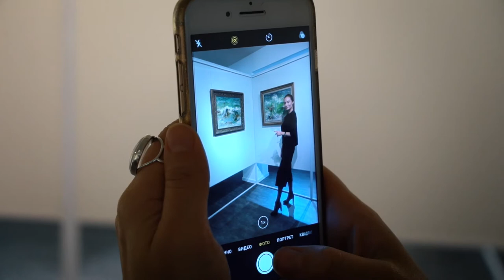ВСЕМИРНО ИЗВЕСТНЫЙ ХУДОЖНИК ТУМАН ЖУМАБАЕВ В ЕКАТЕРИНБУРГЕ!!!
Туман Жумабаев - известное имя в мире искусства. Его выставки проходят по всему миру, а картины приобретают первые имена в шоубизнесе! Впервые в Екатеринбурге художник проводит выставки по приглашению картинной галереи RakovGallery.
Событие по сути уникальное, картины писались непосредственно на месте. В течении месяца Туман жил и работал  в мастерской в Екатеринбурге. Рисовать эмоцию годами — не про него: свои шедевры автор создает в той среде, где они будут экспонироваться. И во всех точках мира, куда он приезжает, его излюбленные сюжеты с морем, цветами и солнцем будут звучать по-разному, из разных состояний. Поэтому художник много путешествует, стараясь пополнить свой художественный арсенал новыми впечатлениями и ощущениями

Специально для выставки "Немного солнца в холодной воде" художник воспроизвел как топовые сюжеты в своем творчестве, так и создал уникальные полотна, вдохновленные Уралом и его людьми.

О своих работах он говорит так:

«Не отрицаю, что импрессионисты оставили определенный след в моем творчестве. Тем не менее, не считаю себя импрессионистом и не хотел бы, чтобы так считали окружающие. Для меня важно выразить свое отношение к окружающему и передать связанные с этим личные эмоции, возникающие спонтанно. Очень хочется передать радость, потому что именно ее я испытываю, когда пишу».

Сегодня купить картины Тумана Жумабаева можно на сайте rakovgallery/ru (ссылка на страницу художника либо в галерее в Екатеринбурге (ул. Горького, 4Д)
Туман Жумабаев— известный петербургский художник, живописец, портретист. Родился в Киргизии, в селе Карасу в 1962 году. В 1981 поступил в ЛХУ имени В.А. Серова (сейчас — имени Н.Х. Рериха). В 1991 окончил Санкт-Петербургский государственный академический институт живописи, скульптуры и архитектуры имени И. Е. Репина, где учился в мастерской профессора Ю.М. Непринцева. Член Союза художников Санкт-Петербурга с 2002 года. Член Общества художников-портретистов Америки с 2006 года. Лауреат международной премии «Маковая Прерия» (Париж).

За годы творческих поисков Туман сформировал собственную модель художественного мировоззрения. Художник учился пластическому языку у известных мастеров: профессоров О.А. Еремеева и В.Л. Боровика и впитал в себя лучшие традиции академической живописи. Эстетика реализма означает для Тумана не подражание природе и окружающему миру, а вдумчивую, внутреннюю работу по переосмыслению задач реалистического искусства.